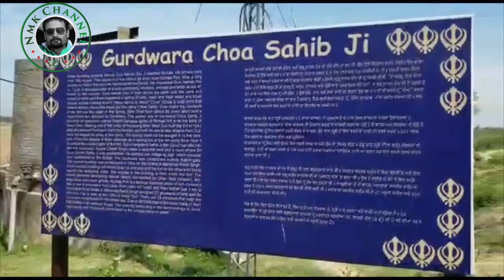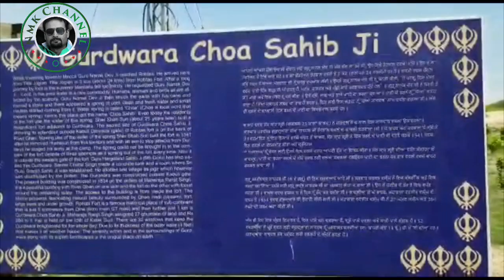Gurdwara Chowa Sahib ,Rohtas, Jehlam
This Gurdwara was built in 1843 by Maharaja Ranjit Singh at the point where Guru Nanak Sahib jee had broken some stones to discover sweet water spring centuries ago with his own hands. The holy spring still flows and quench the thirst of seekers of Water and the Truth.